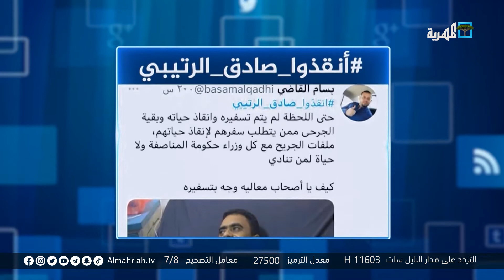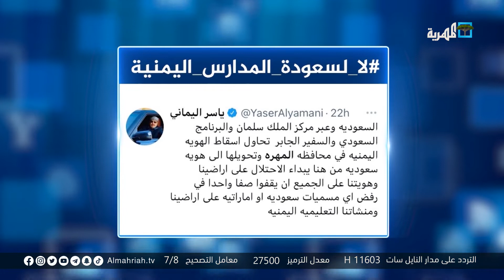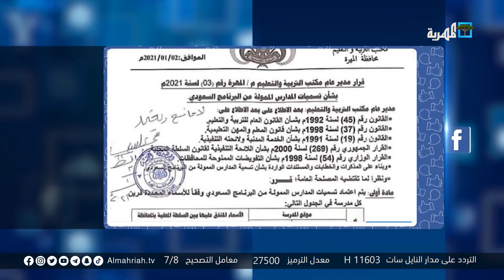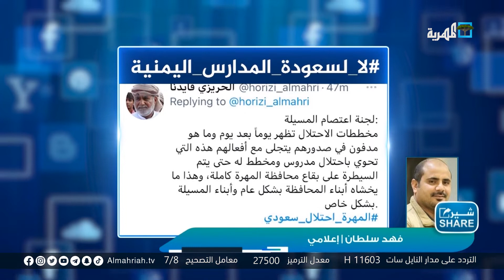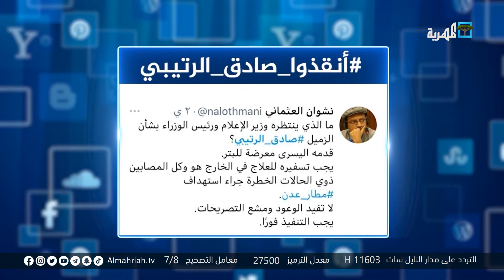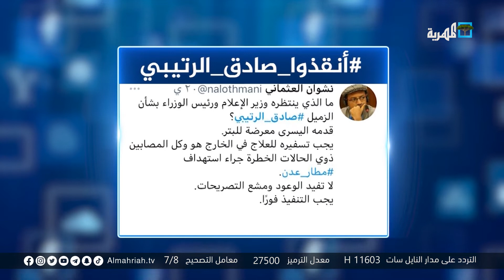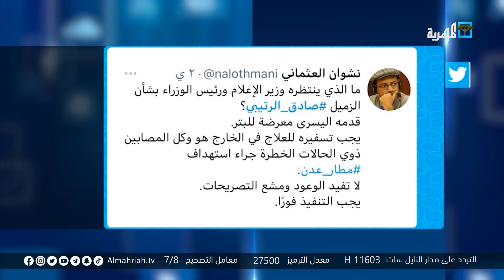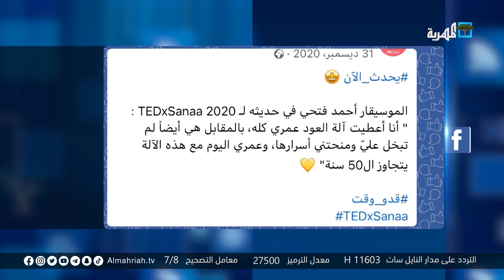لا لسعودة المدارس.. وسم يتصدر منصات التواصل الإجتماعي بالمهرة | شير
لا لسعودة المدارس وسم يتصدر منصات التواصل في المهرة..
وناشطون يطالبون بإنقاذ حياة الصحفي صادق الرتيبي